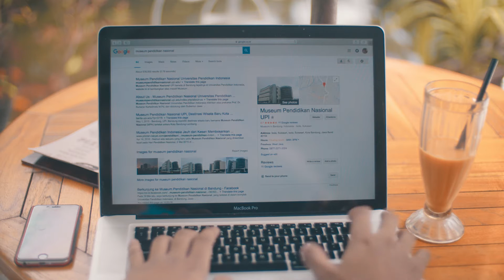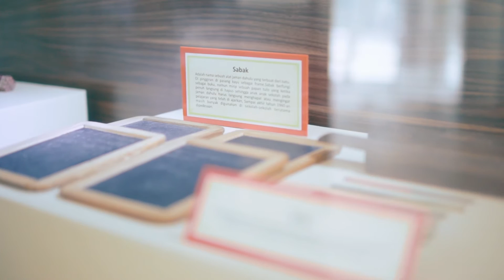Jalan - Jalan ke Museum Pendidikan Nasional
Video Ini Dibuat Dalam Rangka Tugas